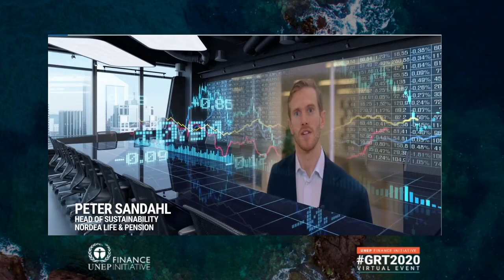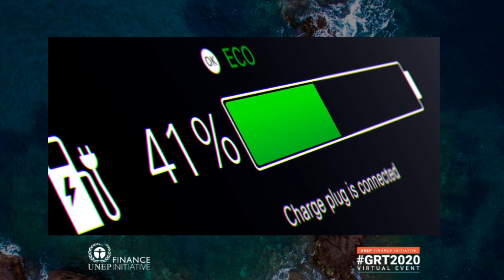The New Climate Leadership in Finance: The Race to Net-Zero